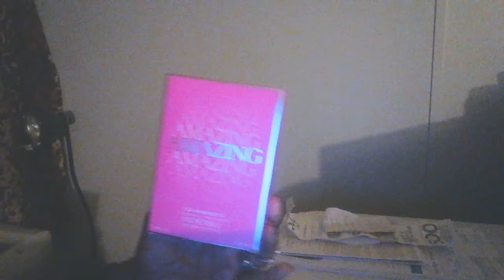"AMAZING" PERFUME REVIEW |$3.00